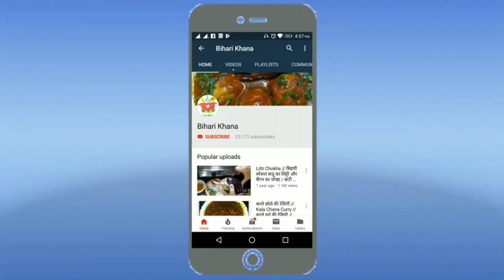खेरही (मूंग) दाईल के चटनी पारंपरिक मिथिला तरीका स/ मिथिला खाना Green Gram Chatani Recipe in Maithili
सब गोटे के नमस्कार,
एहि वीडियो में हम बनायब खेरही दाल के चटनी अपन पारंपरिक मिथिला तरीका स, आशा अछि जे ई वीडियो आ रेसिपी अहाँ सबके नीक लागत।